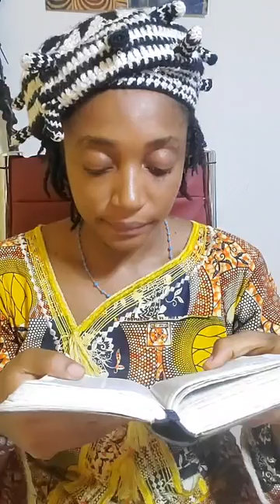La lumière et les ténèbres ne peuvent collaborer ensemble